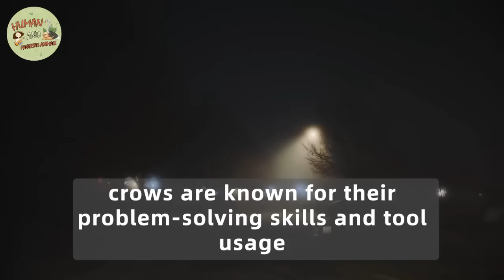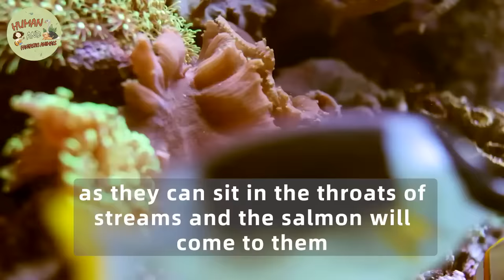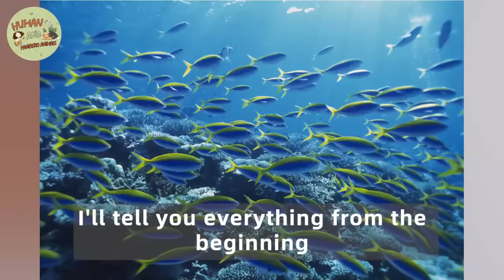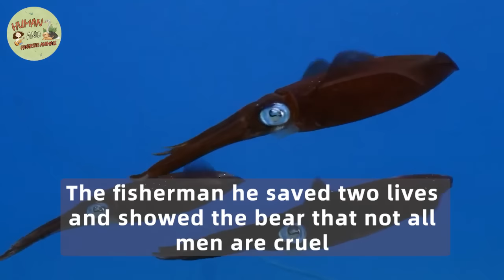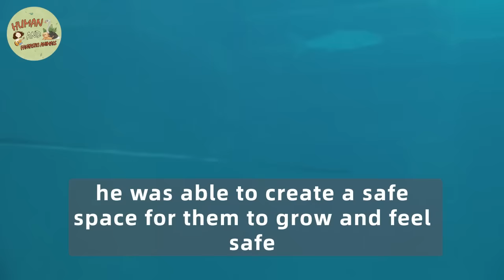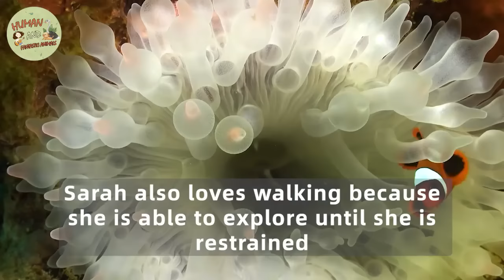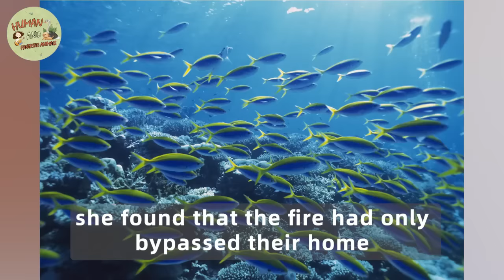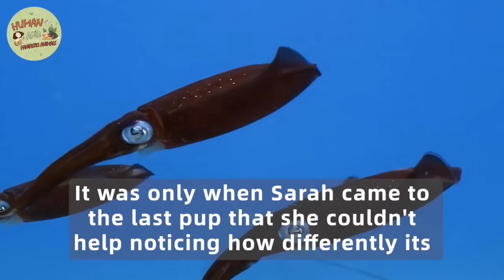Dog Found A Crow And Dragged It To Its Crate. Everyone Thought It Was The End, But Then It Happened